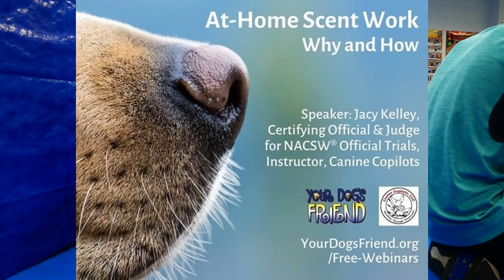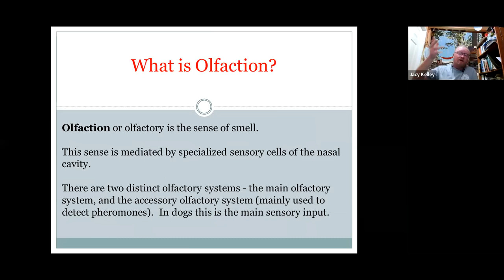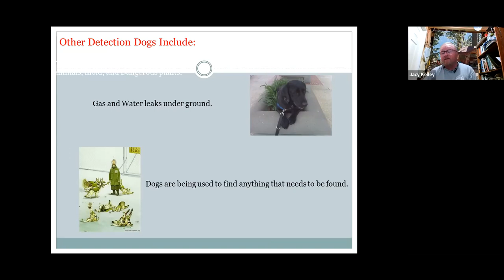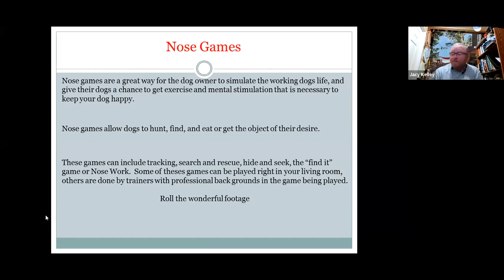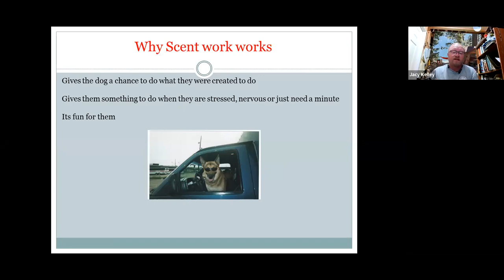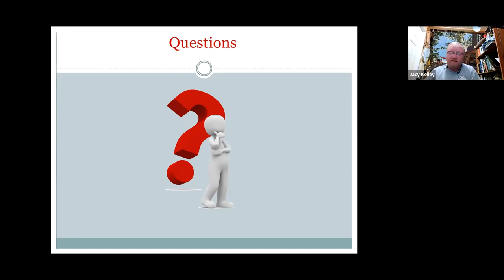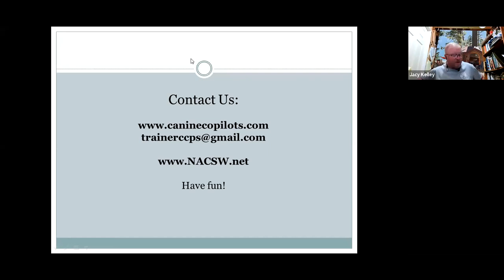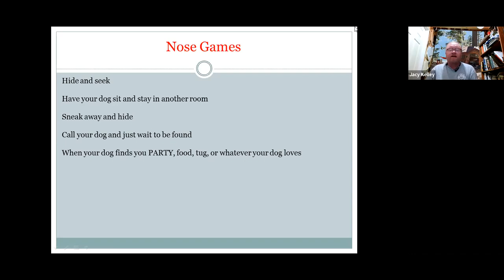At-Home Scent Work – Why and How 4-24-22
Speaker: Jacy Kelley, certifying official & judge for NACSW® official trials; instructor, Canine Copilots.
Scent Work has so many benefits. Dogs get to use their instinct to smell, have fun, and build confidence and teamwork. And you can use boxes – yes, plain, old boxes – to get started. Our speaker, Jacy Kelley was a trainer in the Air Force teaching dogs to find explosives. Since 2010, though, as he taught K-9 Nose Work® to companion dogs, he has noticed how these dogs’ behavior has changed. Jacy will discuss these changes, and he will demonstrate some of the games you can play at home.